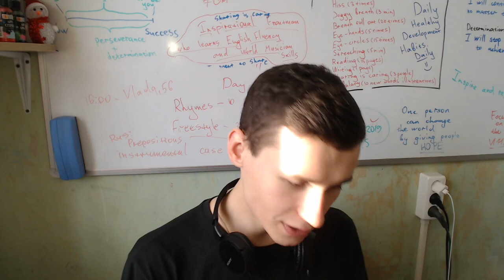Easy Motivation #47 | Start to tell your story about wasting time | It is better than zero result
Thanks :)

F.A.Q.:

1. Why do I learn English?

2. Why do I learn Indonesian?

3. Why am I doing reactions?

4. Why am I making a video?
Self-psychotherapy
Development of my own skills
Autobiography
Self-awareness

5. Why am I learning new skills?

6. According to the results, the language I want to talk mainly?

7. What do I want to get on the total?

8. What do i love?
Communication with people
Dancing
Developing
Singing
Playing music
Speaking
Training
Make new
Playing computer games
Drawing
Having fun